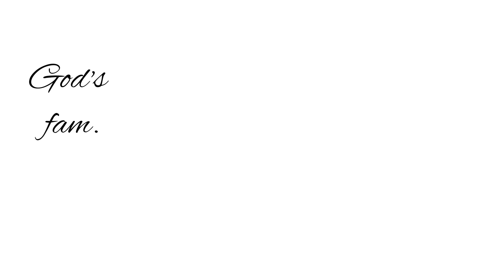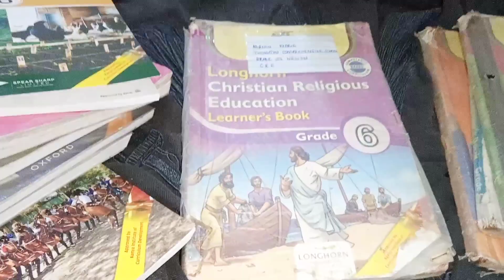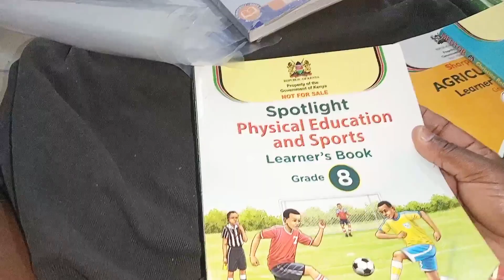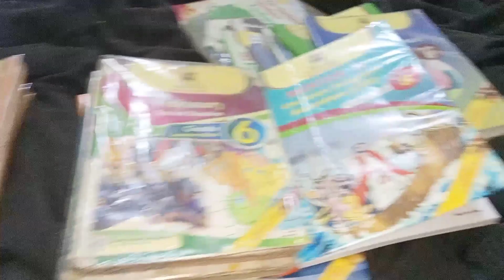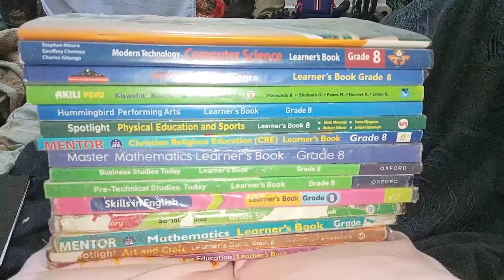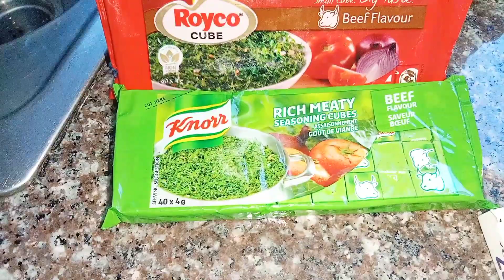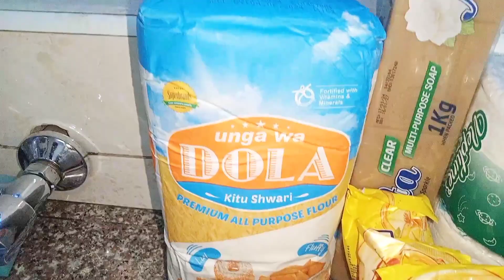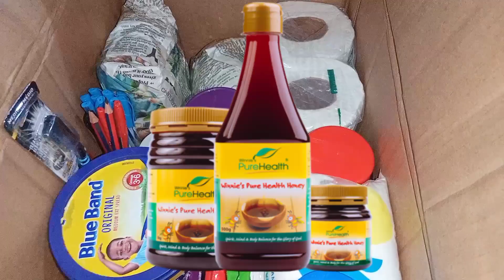Weekly vlog || Let's spend a few days of the week together.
Music
Right Here (ft. Michael Shynes) - Atch
  / atch-music

Watch:    • Mangoo - Happi (ft. bby ivy) | House ...

Watch:    • Diviners - Stockholm Lights | House |...

Culture Code
•   / culturecode
•   / culturecodeuk
•   / culturecodeuk

Karra
•   / iamkarramusic
•   / karramusic
•   / iamkarramusic